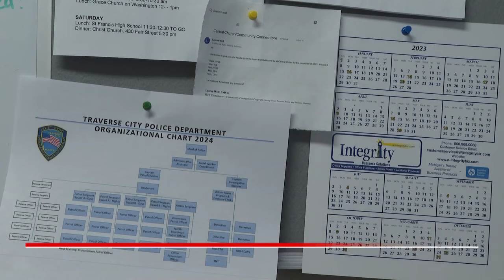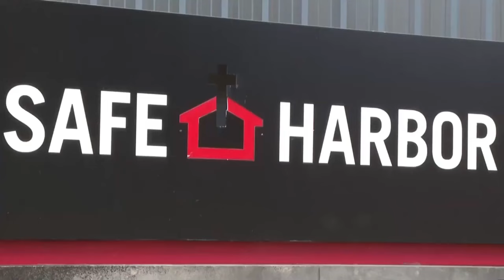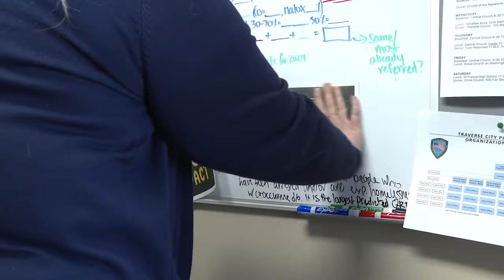Traverse City's multi-agency homelessness response and QRT's vital role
Multiple organizations came together for an annual cleanup of The Pines, an area in Traverse City where people experiencing homelessness camp.

The cleanup tends to bring up questions about what the city is doing to combat homelessness.